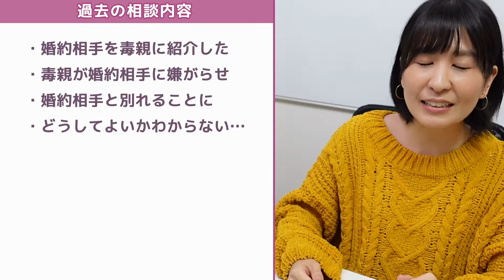結婚相手を毒親に紹介したらヤバいことに！なった人の後日談【無料毒親相談のお返事】